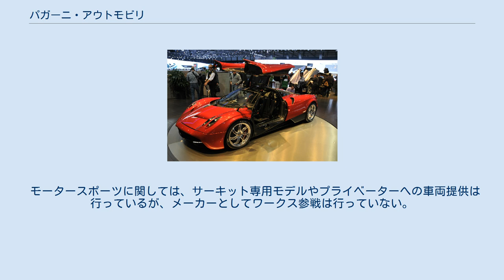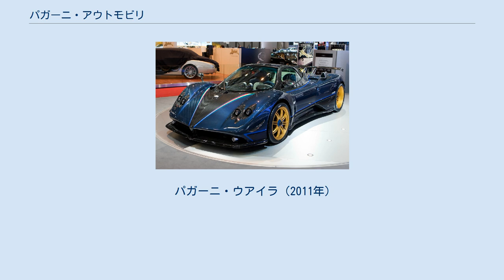パガーニ・アウトモビリ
パガーニ・アウトモビリ（Pagani Automobili ）は、イタリアに本拠地を置く自動車メーカーである。
 創始者はアルゼンチン出身で、ランボルギーニに在籍していたデザイナーのオラチオ・パガーニ（Horacio Pagani ）。
1992年に設立された。
やはりパガーニによって率いられる「モデナ・デザイン」社を母体とし、イタリア北部モデナの南東約10kmに位置するサン・チェザーリオ・スル・パーナロ（San Cesario sul Panaro ）に本拠地を置く。
 パガーニ・ゾンダ・TRICOLORE（2011年） 1999年のジュネーブ・モーターショーで「ゾンダC12」を発表。
卓抜したカーボン成型技術を持ち、 独特の車体と圧倒的な性能、そして非常に高い価格で発売と同時に有名になった。
 同車の開発には、アドバイザーとしてパガーニが崇拝するドライバーで、同じくアルゼンチン出身のファン・マヌエル・ファンジオが起用されており、ファンジオの意見が随所に取り入れられている。
 いわゆるスーパーカーのみを生産しており、現在は「ゾンダ」の後継車の「ウアイラ」を生産している。
非常に高価なスーパーカーを小規模な企業が少量生産する他の企業同様、エンジンは自社開発のものではなく、メルセデス・ベンツ（AMG）のものを流用している。
イタリアのスーパーカーがドイツのエンジンを使うことは珍しいが、これは上記のファンジオのアイディアである。
 少量生産メーカーであることを生かし、記念・特別モデルや、顧客の細かな注文に応じたワンオフモデルを多数制作している。
 モータースポーツに関しては、サーキット専用モデルやプライベーターへの車両提供は行っているが、メーカーとしてワークス参戦は行っていない。
 車名にはパガーニの出身地であるアルゼンチンに関連した名前が使われている。
 パガーニ・ウアイラ（2011年）